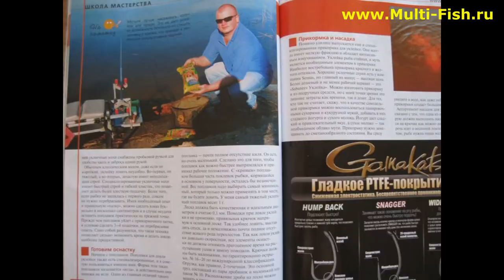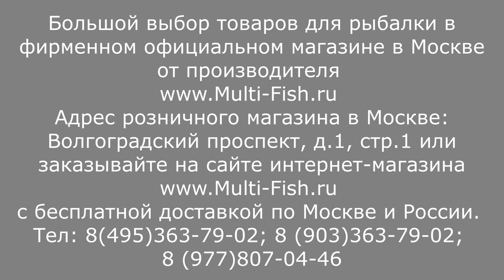ОБЗОР фидеров COLMIC SLENDER RUSH | Удилище фидерное COLMIC SLENDER RUSH (КОЛМИК СЛЕНДЕР РАШ)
Удилище фидерное COLMIC SLENDER RUSH-серия УНИВЕРСАЛЬНЫХ фидерных удилищ для ловли на реках и каналах и водоемах без течения. Также фидерные удилища КОЛМИК СЛЕНДЕР РАШ зарекомендовали себя при ловле карпа. Серия насчитывает в себе пять моделей в длинах 365 и 400см и тесте от 60 до 120гр. Удилища обладают сложным прогрессивным строем.

Наши преимущества:
2. САМЫЕ НИЗКИЕ цены со склада производителя, по Программе лояльности магазина Мульти-Фиш!
3. БЕСПЛАТНАЯ доставка по Москве и России в рамках Программы лояльности!
4. БЕССРОЧНАЯ гарантия на заводской брак на ВСЕ УДИЛИЩА!
5. Свой фирменный СЕРВИС-ЦЕНТР работающий более 20 лет! с ПОЖИЗНЕННОЙ гарантией на место ремонта!